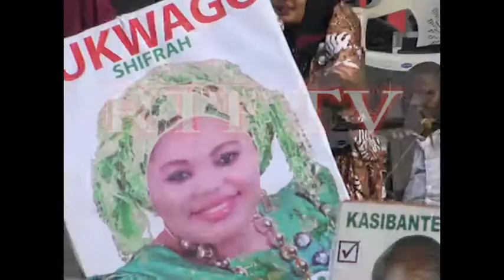Shifra Lukwago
Shifra promises to give the MP slot another shot.